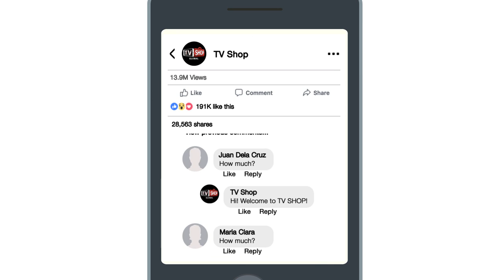Genie Hourglass Waist Trainer Spot NW NN TVSHOP COM PH 8683 3313